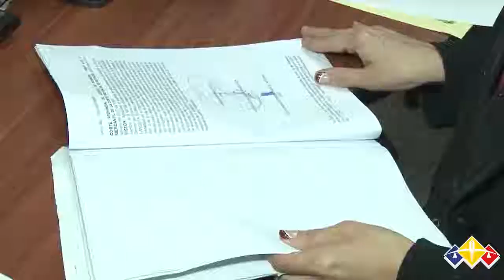El Pleno de la CNJ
Atribuciones del Pleno de la Corte Nacional de Justicia.